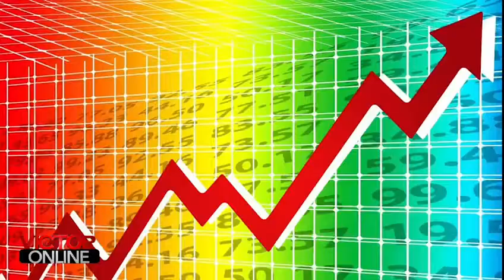La isla de Santo Domingo y sus culturas , diferencias